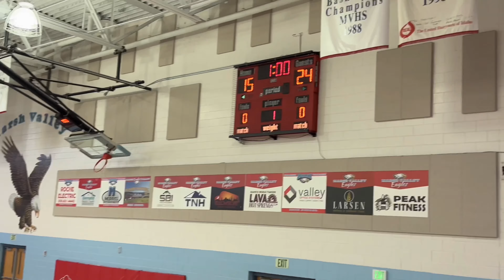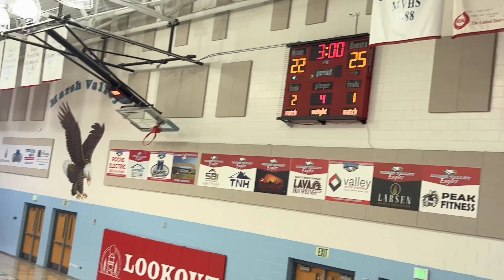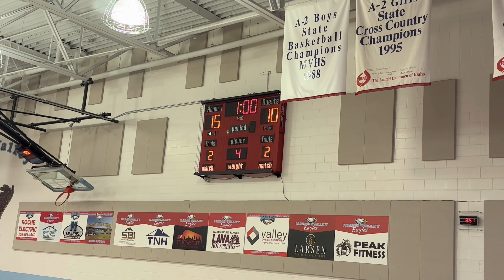Ririe High School Volleyball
Last week (yes, I’m behind) Ririe traveled out to Marsh Valley to take on the Eagles on their home court. After a short break on the ride there due to the bus overheating on the team, the Ririe freshman team hit the court and started off getting a win. The JV came out strong winning their sets and game as well. Once the Varsity Bulldogs started playing, the Eagles were able to jump out to an early lead taking the first and second set in their favor. Ririe fought back and won the third and fourth sets, even with the pee-wee league refs doing everything they could to favor the Eagles (truth is in the video) Ririe forced a winner take all fifth set. It was back and forth on the scoreboard until the down ref remembered he needed to make more poor calls and Marsh Valley was able to get the win from the Bulldogs. I won’t sugar coat it, this was by far the worst called game I’ve watched. But Ririe fought it out to the very end and never gave up! Hold your head high Ririe, tough to beat the refs!